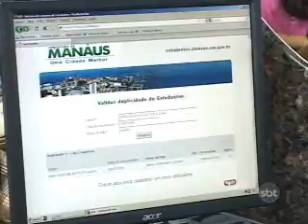2ºBLOCO JORNAL 080312